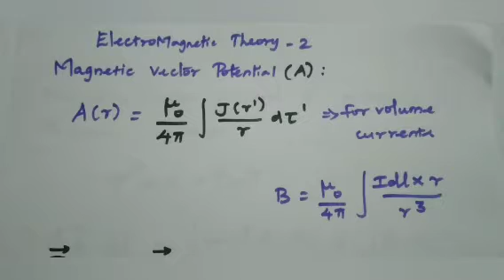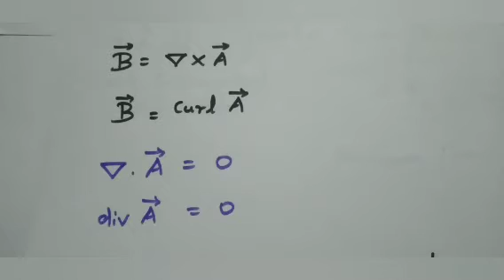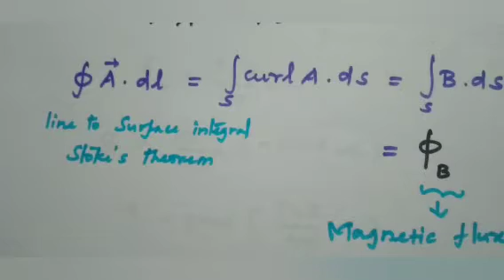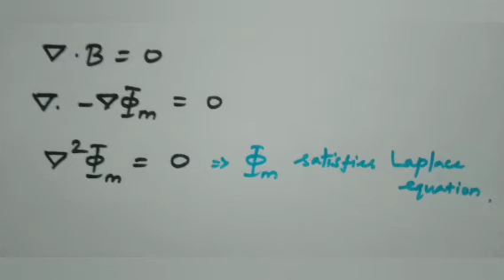PG TRB PHYSICS IN TAMIL TNSET PHYSICS CLASS:19 ELECTROMAGNETIC THEORY